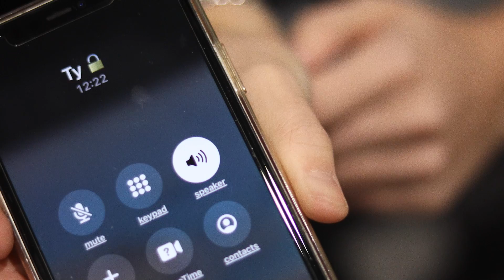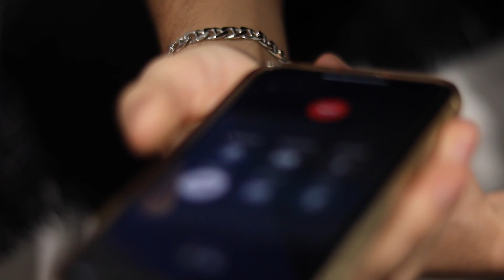Junior NRB - Boyz From Men (Music Video)